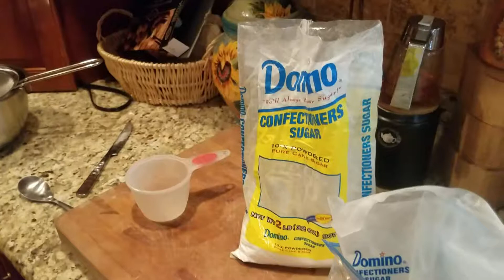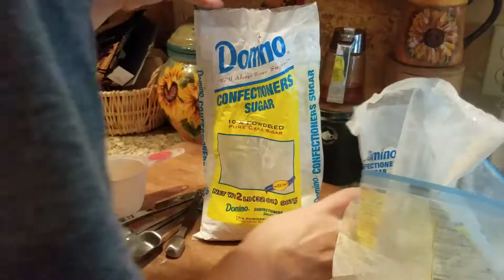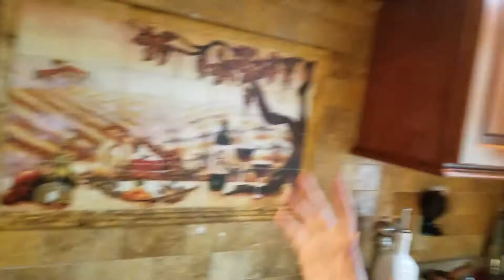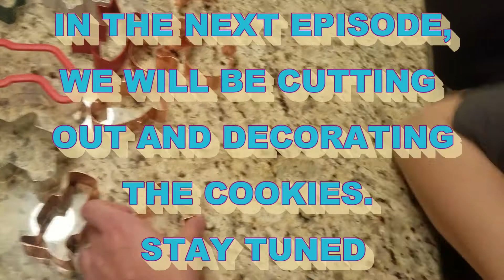CHRISTMAS COOKIES FROM SCRATCH|TOP HOW TO VIDEOS Recording Randomness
Show off fan art on the Jelix Fon Facebook page and we may feature it in a video.